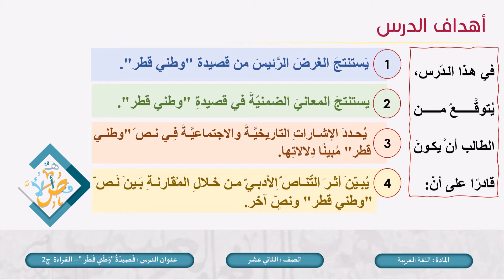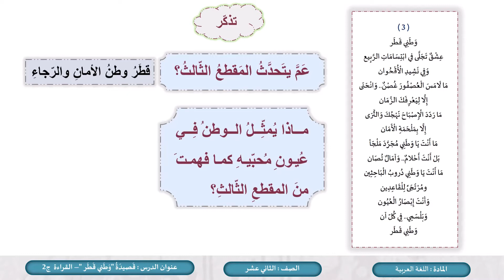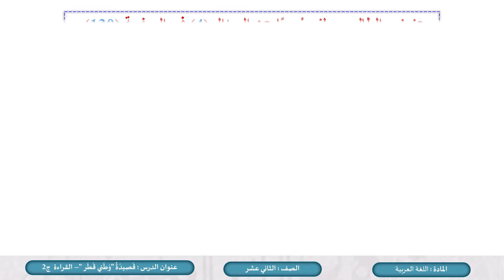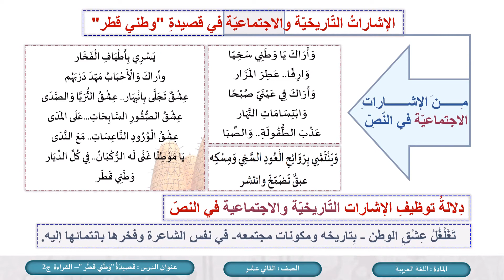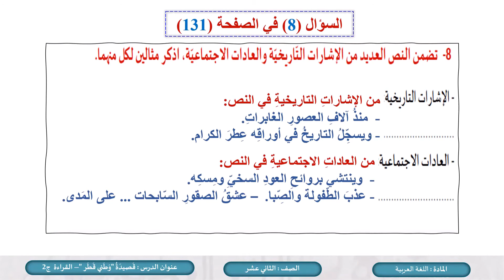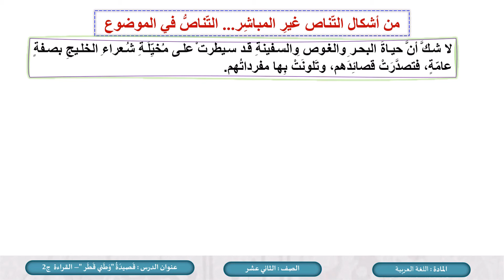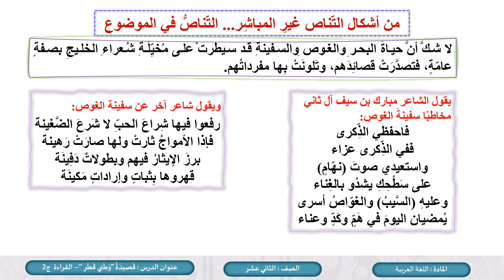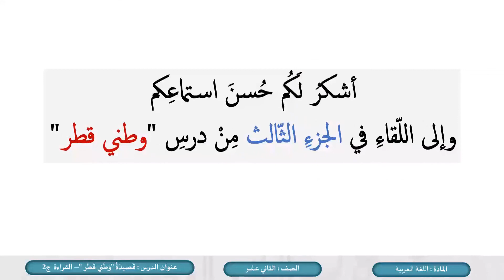الصف الثاني عشر المسار التكنولوجي اللغة العربية وطني قطر شعر ج2